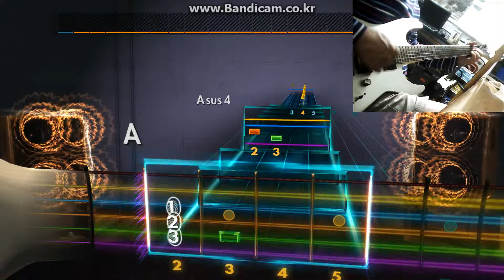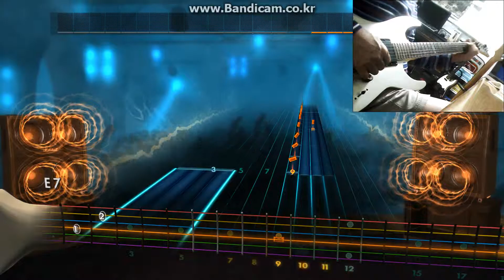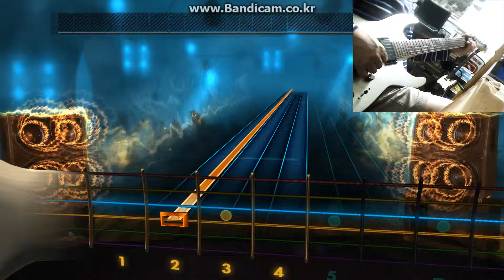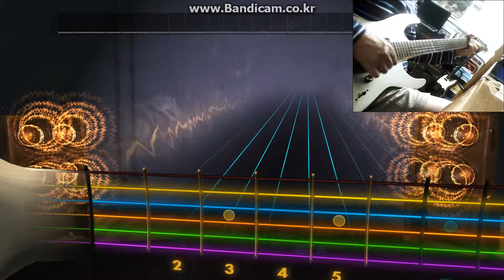rocksmith2014 밤에떠난여인-하남석 v3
락스미스 쉽고 재미있게 즐기면서 기타 배우기
gp & dlc